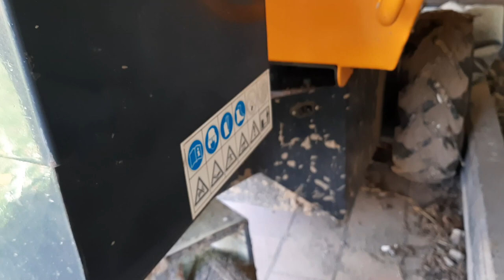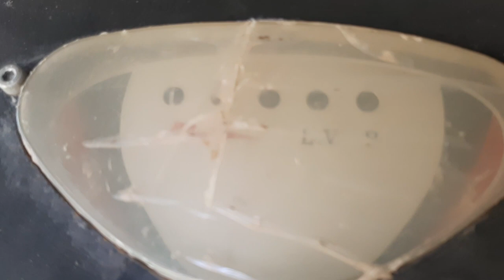Mini DumpTruck Lumar Germany